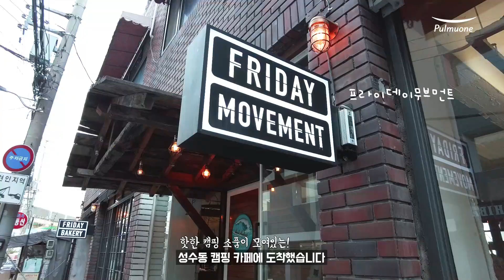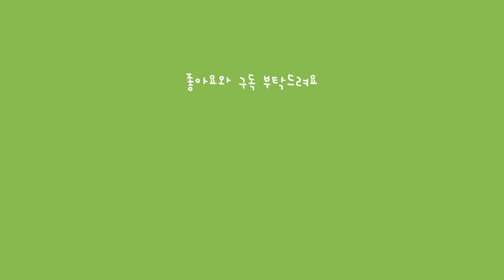라면스프로 감성 홈캠핑 요리 3종 | 김부각, 삼겹스테이크, 닭볶음탕, 정백홍 비밀의 스프 | 성수동 프라이데이 무브먼트, 폴라앳홈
캠핑 좋아하는 풀무원 SNS지기 제이가
이번에는 홈캠핑 요리 브이로그를 준비했어요~.

캠핑 요리의 꽃으로 불리는
김부각, 삼겹스테이크, 닭볶음탕을
로스팅 스프로 유명한
풀무원 정백홍 라면스프로 만들었는데요.

와~, 제가 만들었지만 정말 맛있게 잘 됐어요.
어떻게 만드는지 궁금하시죠?
(아.. 근데 제이는 진짜 캠핑 떠나고 싶네요~~.)

0:32 성수동 ‘프라이데이 무브먼트’
1:09 성수동 ‘폴라앳홈’
3:17  겉바속바 김부각 x 홍면 스프
5:41 김부각 찍먹용 콩소스 x 풀무원 찌개두부
6:25  겉바속촉 삼겹스테이크 x 정백홍 스프
7:41  매콤한 닭볶음탕 x 홍면 스프
10:22 후루룩 챱챱 먹방 타임!